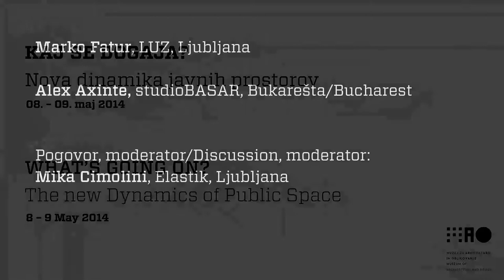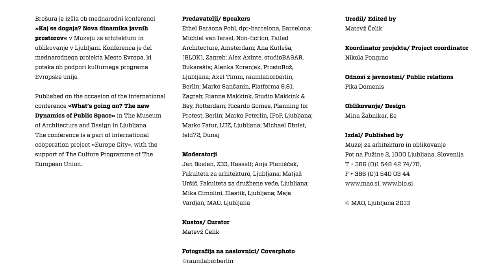Marko Fatur, Alex Axinte, Mika Cimolini | What's going on? | talk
Architectural conference : What's going on? The New Dynamics of Public Space, 8. in 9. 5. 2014
Museum of Architecture and Design, Ljubljana, Slovenia

What's going on? The New Dynamics of Public Space
Public space is freedom. It is a place of differences expressed by everyday life, rhythms, rituals, nature and history. It allows us to meet one another, connect and work together in ways organized or entirely spontaneous. As a space of democratic political participation and one in which new economies emerge, public space enables society to transform itself. In this light, it is an essential component of quality of life that goes beyond measurable indexes evaluating cities or localities in a competitive context. The most interesting happenings in public space occur in the background of the newly designed furniture and smooth pavements, where people interact and find new uses for space in ways previously unimagined.

Therefore, beyond its physical appearance, the social situations and goings-on of public space are today highly relevant with regard to its reorganization and transformation. Architects, designers and urban planners increasingly expand their role into strategic fields, dealing simultaneously with the structure of public space and with its dynamics. Their aim is to improve the self-organization of citizens and facilitate social interaction within the communities and their relationship to the environment. Thus, public space is becoming a common platform for thinking and production that overcomes the tensions between policy and planning.

The New Dynamics of Public Space conference will discuss the impact of contemporary public space practices on urban economy, politics and quality of life. It is part of the Europe City project.

Europe City project's partners:
CCCB | The Architecture Foundation | Museum of Finish Architecture | MAO | with the support of the Culture Programme of the European Union